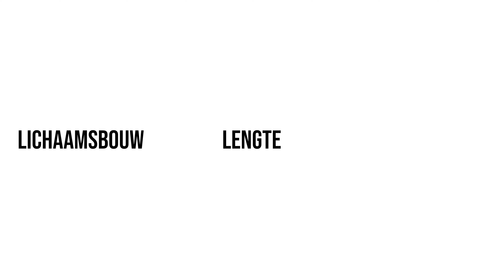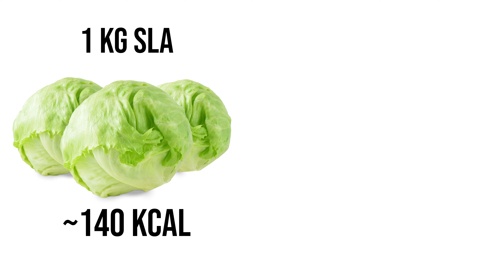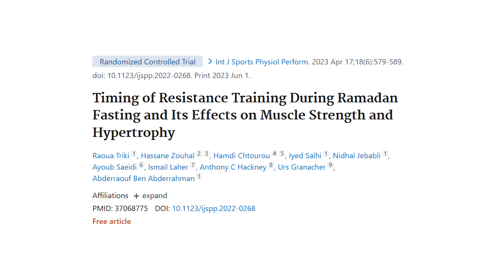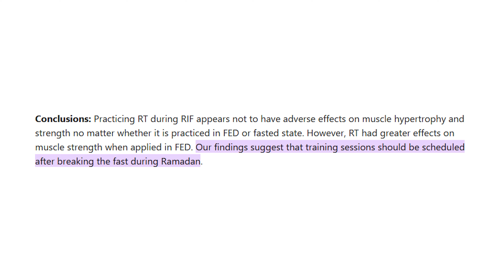Sporten Tijdens Ramadan: Hoe? Adviezen van Dr. Mehrab & Dr. Mohammad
Ramadan Mubarak allemaal! Het is weer die tijd van het jaar waarin meer dan 2 miljard mensen beginnen aan hun maand van dagelijks vasten. Veel mensen hebben ons gevraagd: hoe kunnen wij trainen tijdens Ramadan? Met onze gecombineerde ervaring van meer dan een decennium in training en vasten tijdens Ramadan, zullen wij ons best doen om jullie de kneepjes van het vak te leren!

Dr. Mirwais Mehrab en ik, Dr. Yaad Mohammad, zullen jullie medisch onderbouwde tips geven.
Volg ons op instagram
Timestamps
00:00 Introductie
00:47 1. Vochtbalans
01:54 2. Voeding
03:02 3. Trainingsdoelen
04:38 4. Workout Timing
05:50 Samenvatting